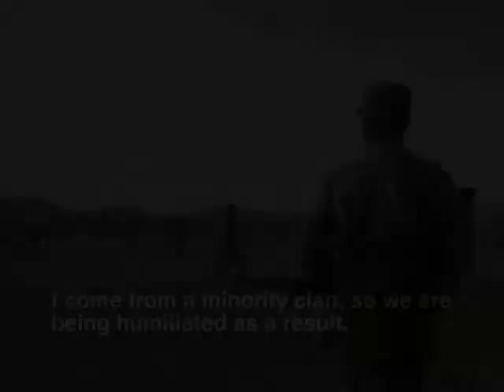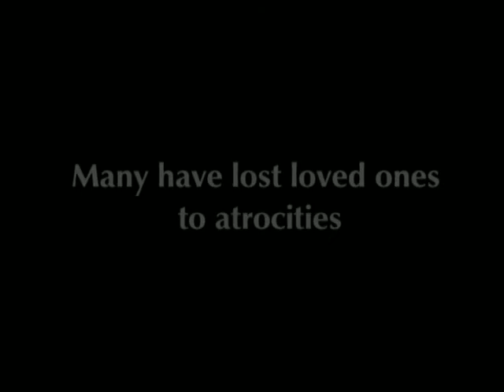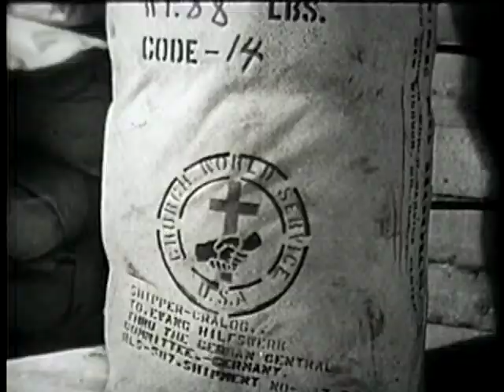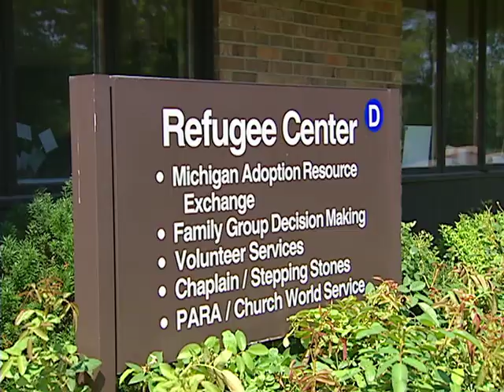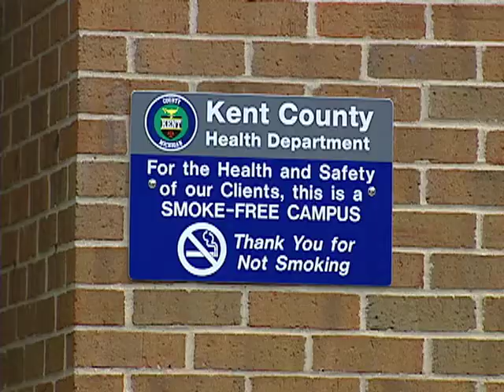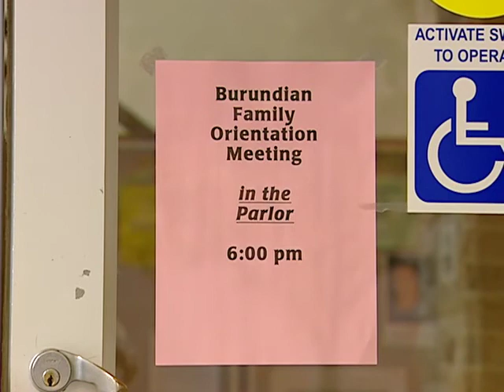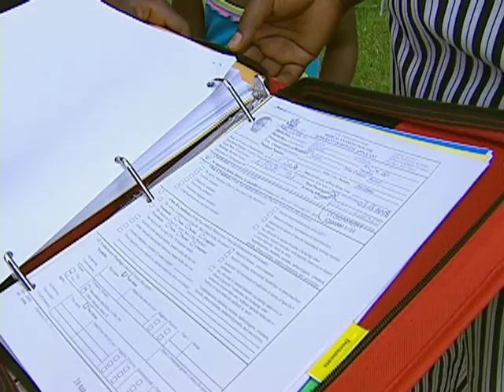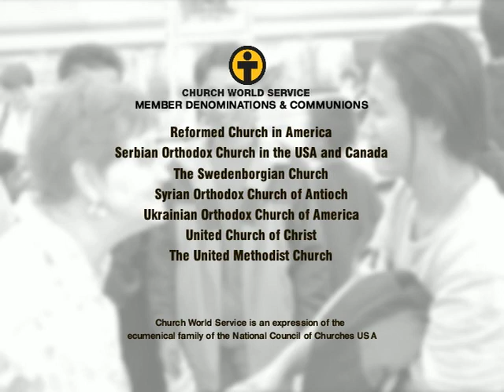Church World Service - Welcoming Refugees